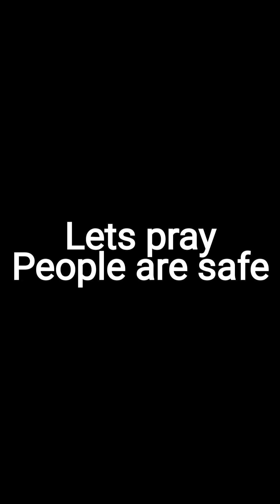किन्नौर में फिर गिरे पहाड़ | NH5 पर चलती HRTC बस दबी | Nigulsari | Kinnaur |Himachal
Himachal Pradesh, Kinnaur, Nigulsari के पास की घटना। Let's pray everyone is safe